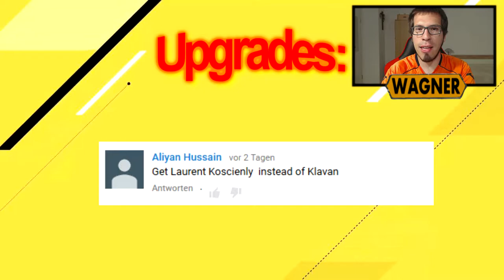Done it?!? - James Milner 007 #37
Hey Guys, it´s WagnerHD here and welcome to the next JM007 episode. Unbelievable... This is the 37th episode. Never thought to upload so many episodes. That´s all because of you.

And after this upgrade today we got the first task done.

A squad with 11 Rare Gold Players.

UPGRADES:

(CB) 78 R. Klavan - 85 L. Koscielny

Thank you so much for all you have done for me and this channel.

 The Rules:

- 1 Goal = 1 Upgrade
Only 3 upgrades per match possible
only 1 upgrade per player possible
- If I win 5-3 = two upgrades
- If I lose = Discard player with the lowest performance rating + 1 downgrades on this position.
- If Milner is the lowest rated player... discard the highest performance rating player and replace him with a other player.
- Upgrades from Bronze to Rare Bronze to Silver to Rare Silver to Gold to Rare Gold to Special card.
- Getting promoted = 1 extra Upgrade
- Winning the title = 2 extra Upgrades

I also appreciate every comment or like :D. You can also share my videos with your friends or other human people. But put the link to my channel in it ;).